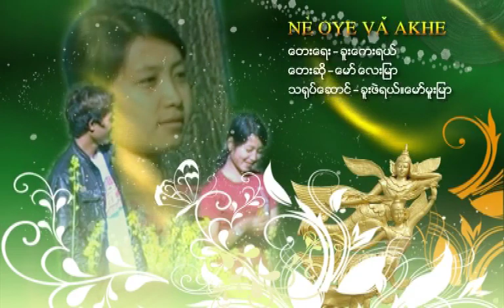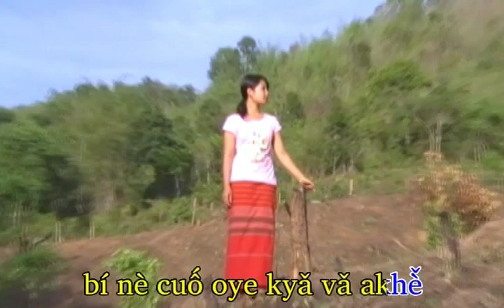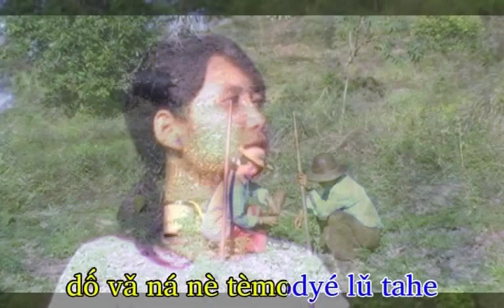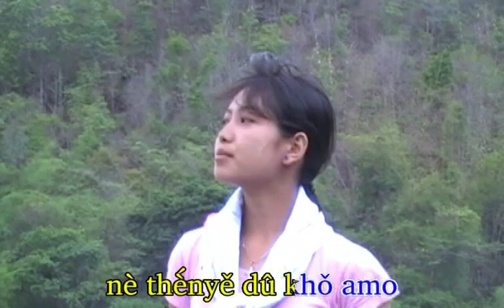Kayreh 04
Kayah Song